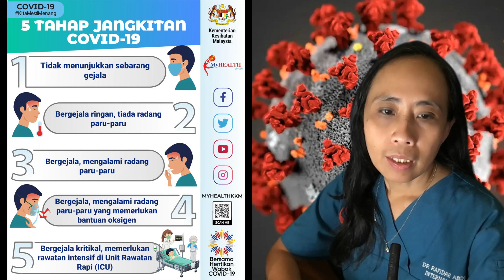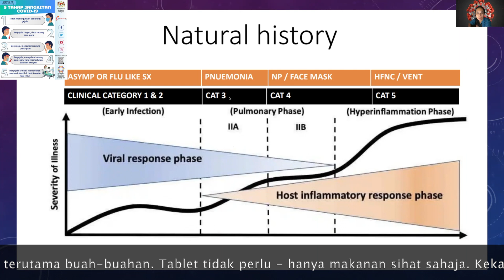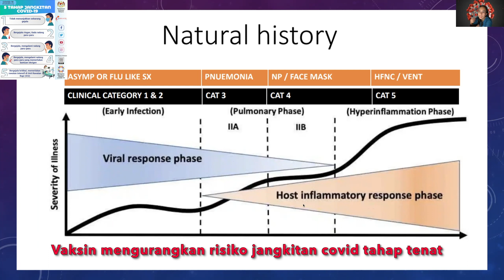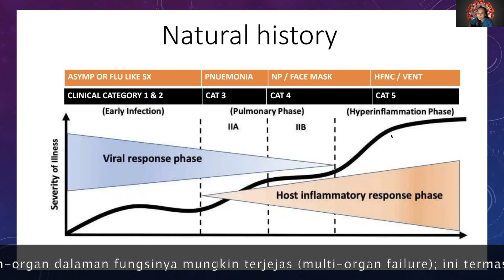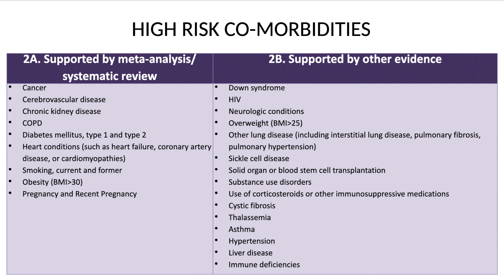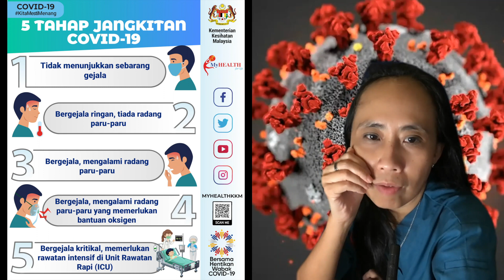KENALI COVID19: Jom dengar penerangan Dr Rafidah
Video ini menerangkan kategori-kategori covid19 dan rawatannya secara ringkas. Adalah lebih baik mengenali virus COVID19 ini untuk memahami mengapa rawatan-rawatan tersebut disarankan.

Ringkasan kategori 1 hingga 5 - minit 00:56

Kategori 1 & 2 - minit 01:30
Kategori 3 - minit 03:03
Kategori 4 - minit 06:20
Kategori 5 - minit 09:35

Apa itu "happy hypoxia"?  minit ke 10:05
Keperluan mesin pulse oximeter: minit ke 06:45

Dr Rafidah Abdullah adalah seorang pakar perubatan yang setiap hari merawat pesakit COVID19.